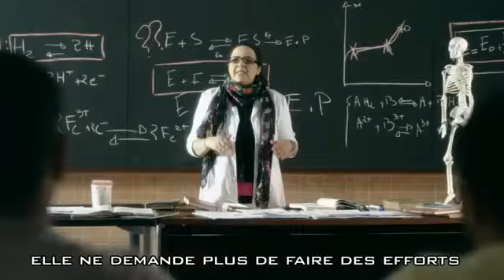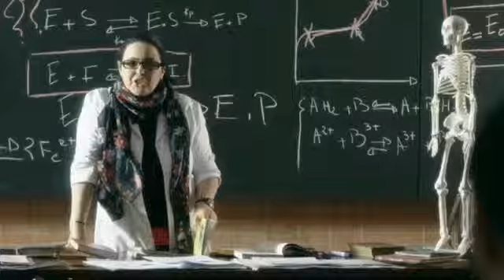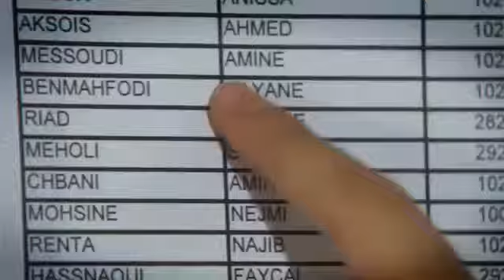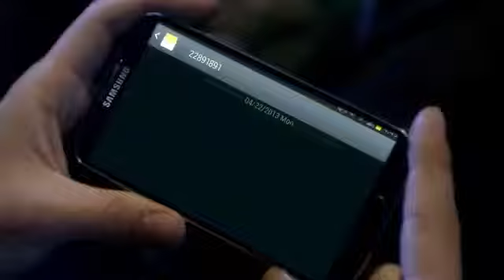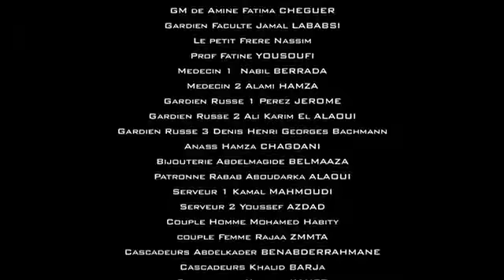Switchers la série Saison 2 Episode 1HD]